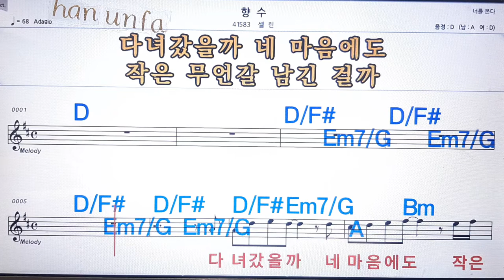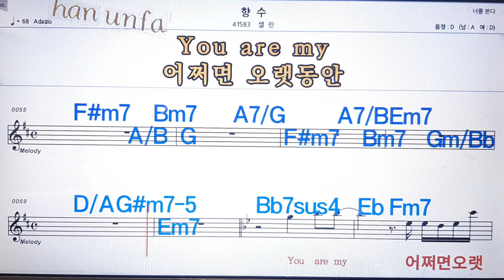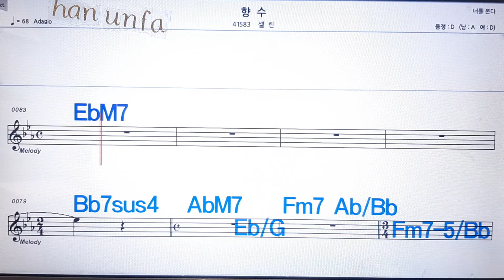향수/셀린💋노래방 반주*기타 코드 악보*가라오케💖Karaoke*Sheet Music*Chord*MR